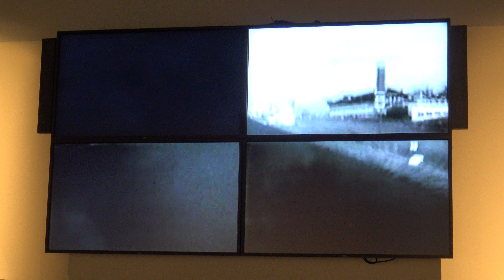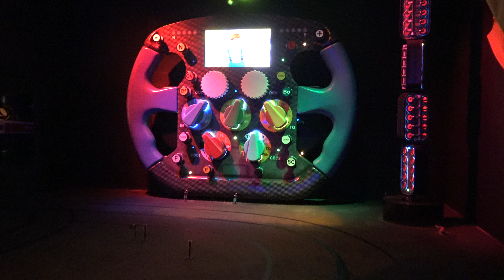Ring Werk Nürburgring 2024 4K